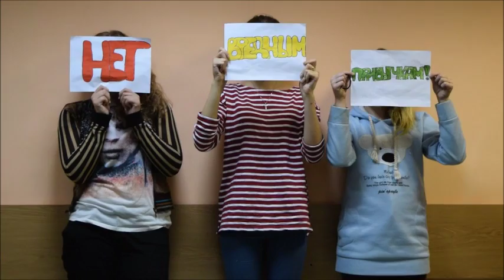Ежики в тумане